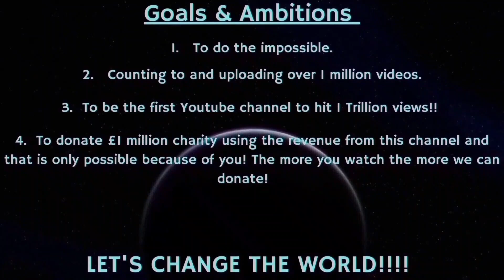Counting to ONE MILLION!!, This is Number 95,552